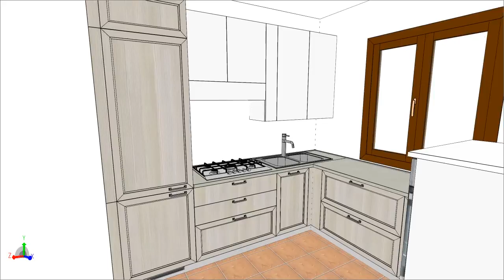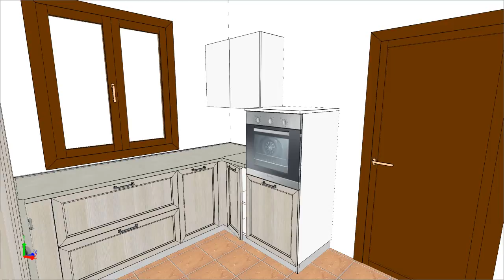SCAVOLINI EASY HIGHLAND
COMPOSIZIONE AD U IN STANZA PICCOLA cm 273 x 268